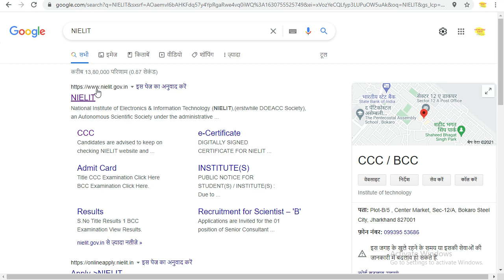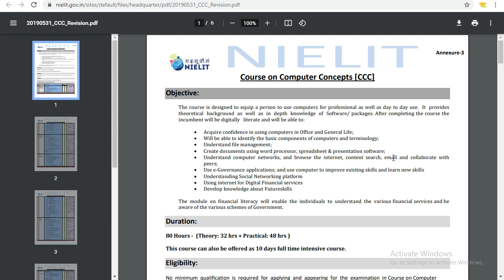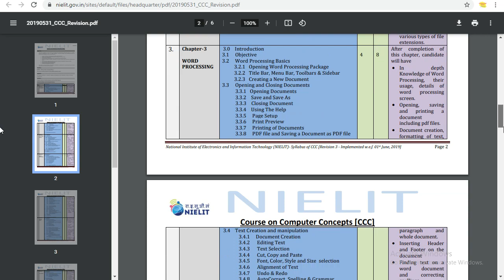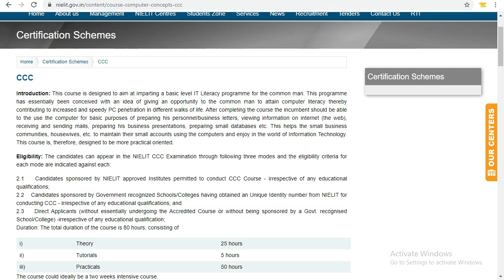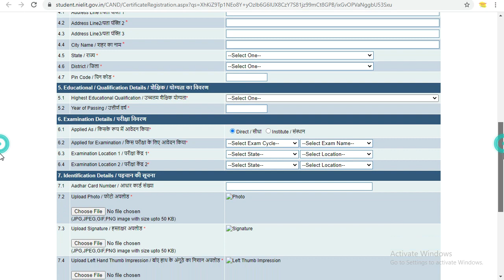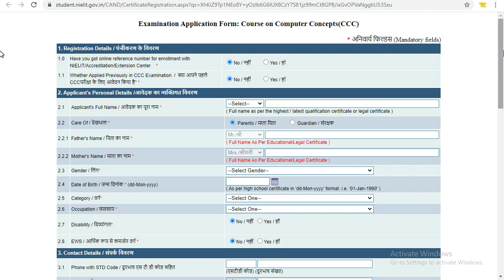CCC Online Form Fill Up | Online Application for UP Lekhpal Exam 2021 | Official Link l Syllabus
Introduction: This course is designed to aim at imparting a basic level IT Literacy programme for the common man. This programme has essentially been conceived with an idea of giving an opportunity to the common man to attain computer literacy thereby contributing to increased and speedy PC penetration in different walks of life. After completing the course the incumbent should be able to the use the computer for basic purposes of preparing his personnel/business letters, viewing information on internet (the web), receiving and sending mails, preparing his business presentations, preparing small databases etc. This helps the small business communities, housewives, etc. to maintain their small accounts using the computers and enjoy in the world of Information Technology. This course is, therefore, designed to be more practical oriented.